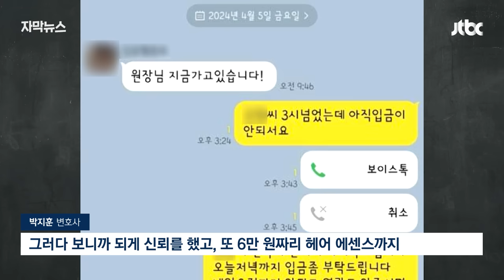[자막뉴스] "어? 왜 전화 안 받지"...단골 믿은 사장님 '발칵' / JTBC News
미용실을 찾은 한 손님이 시술을 받습니다. 이내 시술을 다 받은 손님이 직원과 얘기를 나누더니 계산을 하지 않고 자리를 뜹니다.

한 손님이 미용 시술을 받은 채 돈을 내지 않고 도주했다는 제보가 29일 JTBC '사건반장'에 보도됐습니다.

미용실을 운영하는 제보자에 따르면 이 남성은 지난 5일 경기 부천시의 한 1인 미용실을 찾아 시술을 받은 후 돈을 내지 않고 사라졌습니다.

남성은 이날 헤어 시술과 제품 등 약 56만 원어치를 결제하지 않고 도망쳤습니다.

제보자는 "남성이 결제하기 전 누군가와 통화하더니 '월급이 2시간 후 들어오는데 바로 입금하겠다"라는 말을 남기고 가게 밖으로 나간 후 연락이 끊겼다"고 설명했습니다.

그러면서 "지난해부터 10번 정도 왔던 손님"이라며 "입금이 안 돼 전화를 하니 '착신 중단 번호'라는 안내가 나와 경찰에 신고했다"고 말했습니다.

한편 경찰은 현재 해당 남성을 쫓고 있습니다.